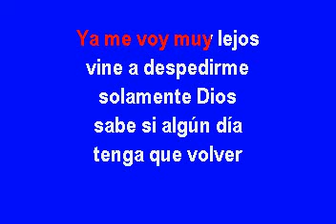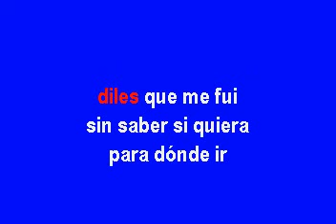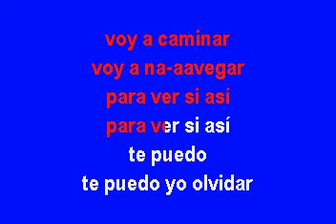VICENTE FERNANDEZ VOY A NAVEGAR KARAOKE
Visita estos canales para disfrutar de manera “Online” de las Colecciones “Completas” con contenido exclusivo y de calidad en Karaoke que no encontraras en Youtube.

1. (Colección “Pioneer Laser Karaoke” parte 1, urbano y actual )

2. (Colección “Pioneer Laser Karaoke” parte 2 y Colección “Multi Karaoke” Parte 1)

3. (Colección “Multi Karaoke” Parte 2)

4. (Colección “Multi Karaoke” Parte 3)

5. (Colección “Multi Karaoke” Parte 4)

6. (Colección “Karaoke Tropical Zone” Parte 1)

7. (Colección “Karaoke Tropical Zone” Parte 2)

8. (Colección “Karaoke Station” Parte 1)

9. (Colección “Karaoke Station” Parte 2)

10. (Colección “Karaoke Box” Parte 1)

11. (Colección “Karaoke Box” Parte 2)

12. (Colección “Karaoke Box” Parte 3)

13. (Colección “Karaoke Box” Parte 4)

14. (Colección “Karaoke Sound Choice”)